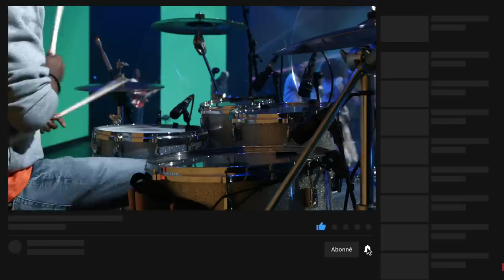Comment retrouver le feu sacré ? - Ivan Carluer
Célébration du dimanche 04 septembre 2022
Titre : Comment retrouver le feu sacré ?

Prédicateur : Ivan Carluer

Des équipiers de prière vous répondent, et prient pour vous.

Découpage :
Générique : 00:00
Introduction : 00:40
Que ton nom résonne en ce lieu : 01:15
Mains levées / Le Grand Je suis / Je t’adore : 04:39
Tu es l’Alpha et l’Omega : 08:30
Car il est glorieux : 12:49
Message : Comment retrouver le feu sacré ? : 15:03
Aimer : 01:08:28
Annonces : 01:13:06
Toute louange : 01:16:06